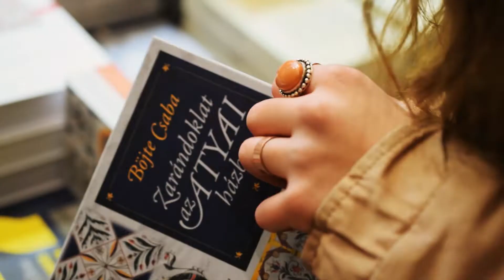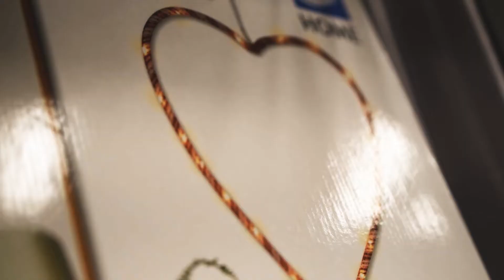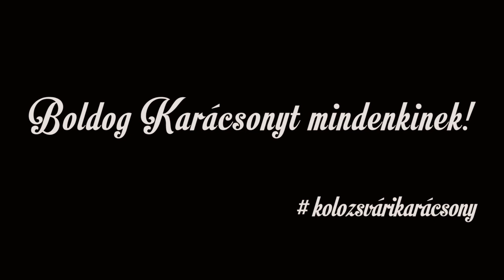K(olozsvári) K(arácsony)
Óriási köszönet Orbán Emesének a szereplésért!

Kicsit sablonos, kicsit nyomasztó és egy pöppet arcbamászó, de a lehető legjóindulatúbb!

Boldog Karácsonyt mindenkinek!